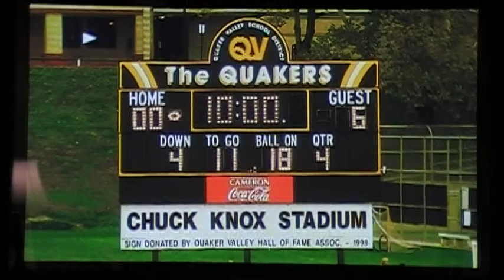amazing play - QV v. Midwest Beaver 2010